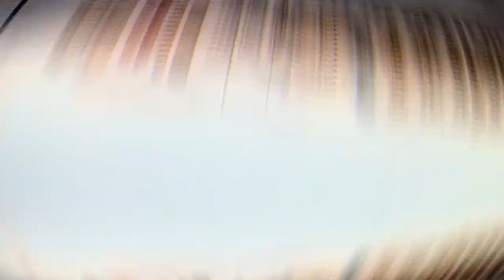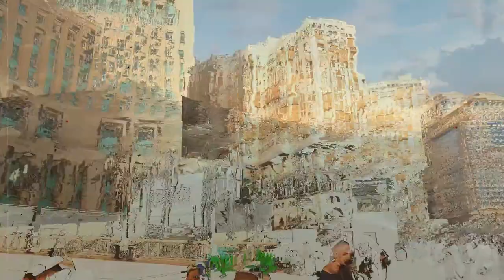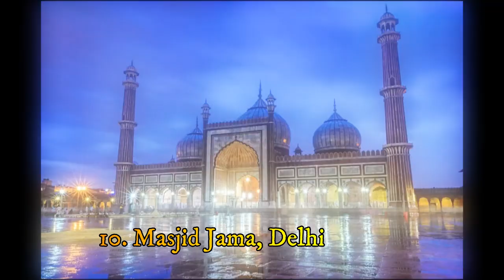10 Masjid Rumah Allah Terindah Di Dunia - Islam Itu Indah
10 Masjid Terindah di Dunia
1. Masjid Agung Sheikh Zayed, Abu Dhabi
2. Masjid Putra, Putrajaya
3. Masjid Hagia Sophia, Istanbul
4. Masjid Agung Sultan Qaboos, Oman
5. Masjid Sultan Ahmed, Istanbul
6. Masjid Nasir al-Mulk, Shiraz
7. Masjid Hassan II, Maroko
8. Masjid Masjidil Haram, Mekah
9. Masjid Sultan Omar Ali Saifuddien, Bandar Sri Begawan
10. Masjid Jama, Delhi